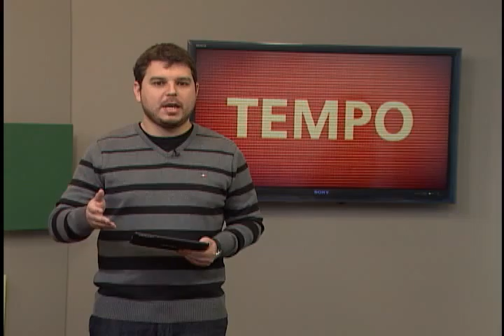Conexão Unisinos - Quadro "Agenda Cultural" - 31.05.13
Bloco 3 - Quadro "Agenda Cultural" com dicas de atrações e shows.